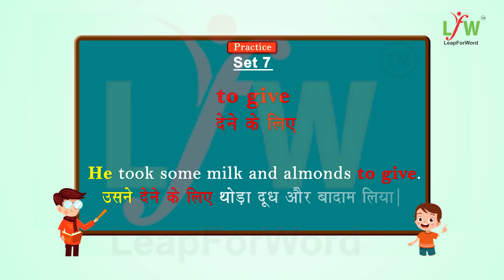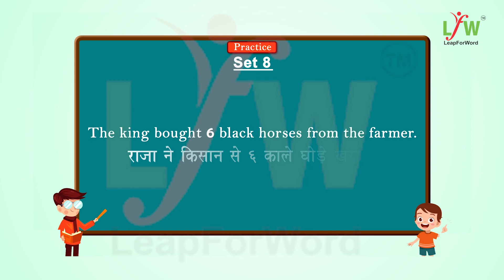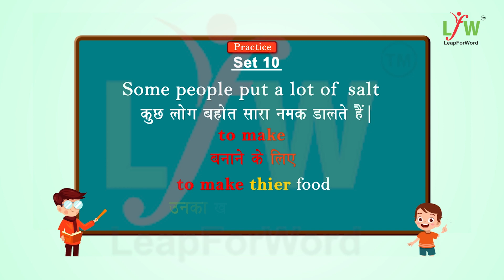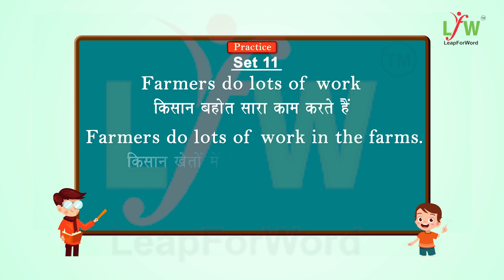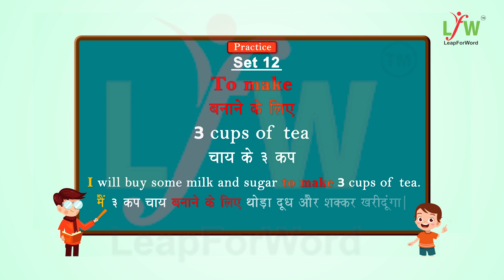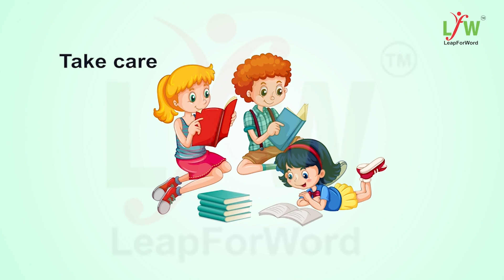Angrezi Grammar Ki Superhit Abhyas - PART 2: Infinitive + Pronoun Practice (Hindi Mein)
इस वीडियो में आप Infinitive और Pronoun का उपयोग सीखेंगे, जो अंग्रेजी व्याकरण का एक महत्वपूर्ण भाग है। हमने Infinitive और Pronoun को हिन्दी में सरल और रोचक तरीके से समझाया है, और सभी कालों में Infinitive और Pronoun के प्रयोग के उदाहरण दिए हैं।